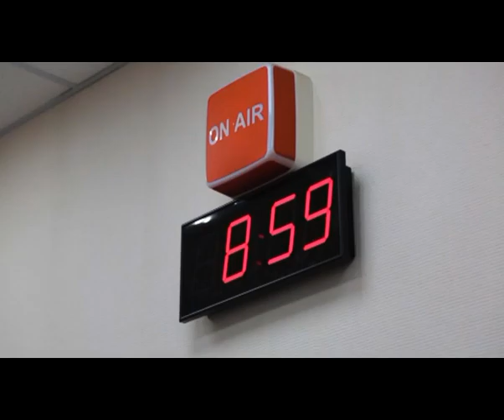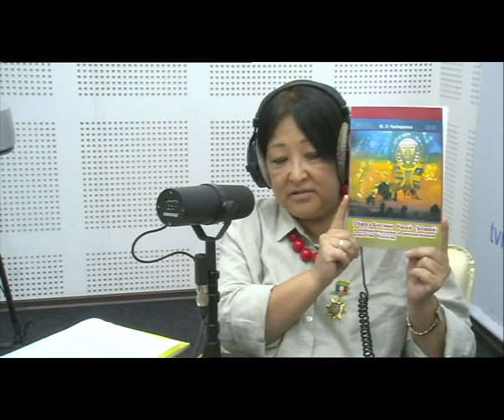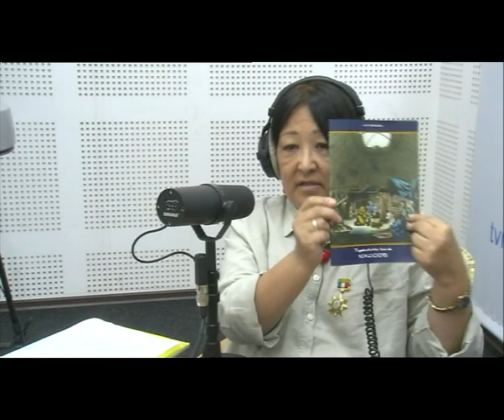"Утренний эфир" (Чебодаева, Доможакова, 8 сентября 2020)